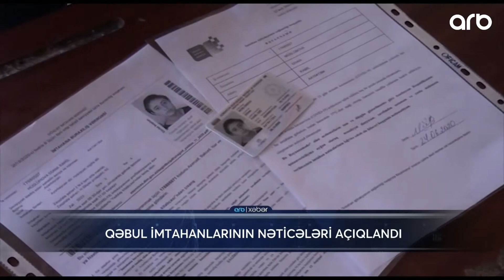Qəbul imtahanlarının nəticələri açıqlandı